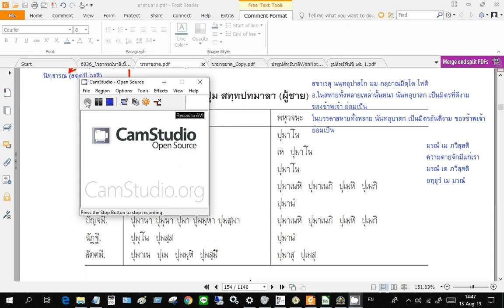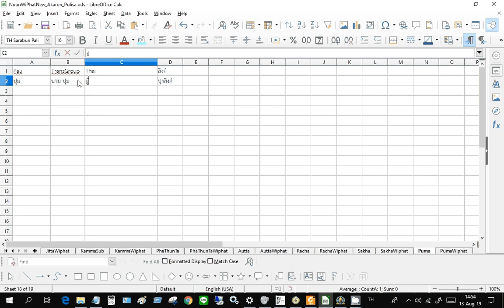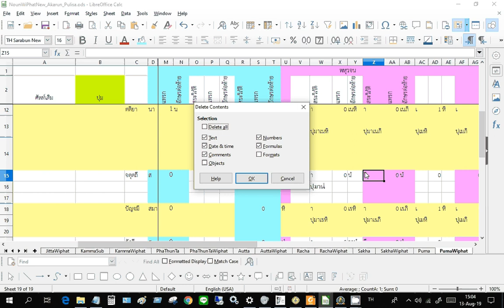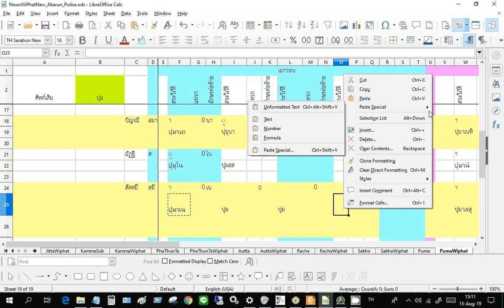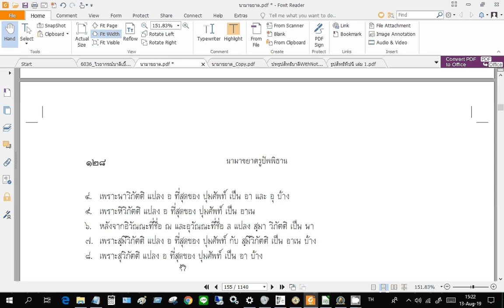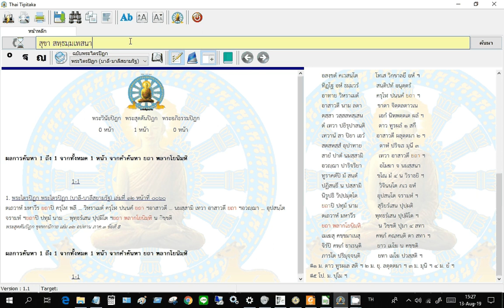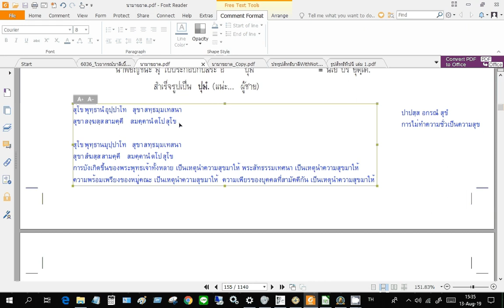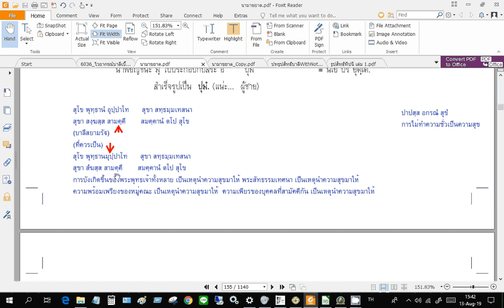บาลีใหญ่ ท่ามะโอ การใช้นาม กริยา และ แปลบาลี 13 สค 2562 ตอนที่ 5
บาลีใหญ่ ท่ามะโอ การใช้นาม กริยา และ แปลบาลี 13 สค 2562 โดยท่านอาจารย์ บุญถนอม นพโสภณ โปรดใช้หูฟัง
เรียน ภาษา บาลี เพื่อให้ แปล บาลี เป็น ไทย ได้ เทคนิค วิธี การ แปล บาลี
บาลีอาขยาต, บาลีใหญ่ท่ามะโอ, บาลีเรียนสบาย, ไวยากรณ์บาลีเบื้องต้น-รวม นามาขยาต ปทรูปสิทธิบาลี กัจจายนสุตตปาฐะ เพื่อให้อ่านบทสวดมนต์บาลีได้